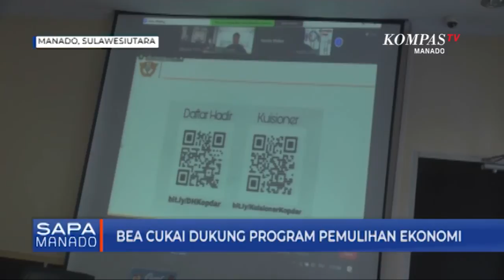Bea Cukai Dukung Program Pemulihan Ekonomi Nasional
MANADO, KOMPAS.TV- Semua sektor sangat merasakan dampak akibat pendemi COVID-19, untuk mendukung program pemulihan ekonomi Nasional, Kantor Bea dan Cukai Manado memberikan berbagai program  keringanan bagi para pengusaha diantaranya dengan membebaskan bea masuk barang.

Dampak dari pandemi COVID-19 sangat dirasakan oleh semua pihak, tak terkecuali disektor perdagangan dan perekonomian. Bea Cukai yang memiliki tugas dan fungsi sebagai Trade Facilitator dan Industrial Assistance, tetap berkomitmen memberikan pelayanan yang terbaik dan maksimal untuk masyarakat meski ditengah pandemi.

Hal ini diungkapkan kepala kantor Bea Cukai Manado M. Anshar . Menurutnya untuk memulihkan stabilitas perekonomian Indonesia, meminimalisasi dampak pandemi COVID-19 upaya penanggulangan penyebaran COVID-19, Pemerintah memberikan fasilitas kepada perusahan meliputi fasilitas fiskal maupun fasilitas procedural.

Berbagai fasilitas yang diberikan Bea Cukai adalah kemudahan impor tujuan ekspor dan kawasan berikat diantaranya adalah penangguhan bea masuk dan tidak dipungut biaya atas pajak dalam rangka import.

Diharapkan dengan diberikannya fasilitas ini, para perusahaan dan pengusaha dapat menekan angka biaya produksi dan menciptakan harga yang kompetitif sehingga mampu mendorong perkembangan dunia usaha, meningkatkan daya saing serta meningkatkan investasi.

Diharapkan juga melalui pemberian berbagai fasilitas kepabeanan ini dapat memberikan sumbangsih bagi peningkatan aktivitas perindustrian di wilayah kota Manado sehingga perekonomian Negara dapat bangkit dan bergerak dari tekanan akibat pandemi COVID-19.

Jimmy Dapar Kompas tv Manado

Sulawesi Utara